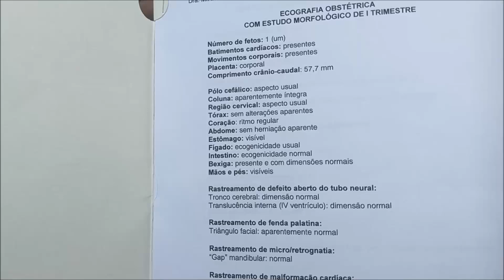Diário de Gravidez - Como descobrimos o sexo do bebê